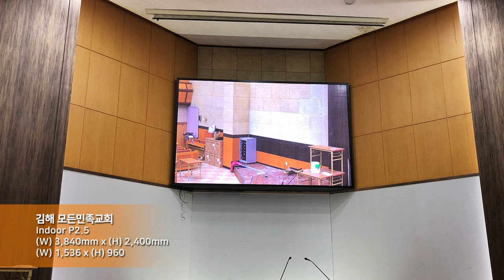[RCH] 김해 모든민족교회 (Gimhae All National Churches LED display)